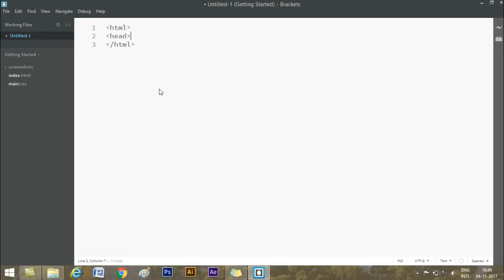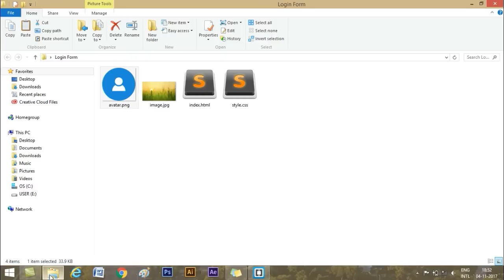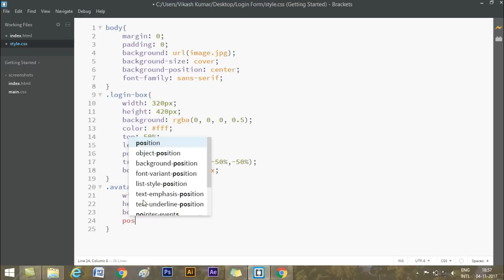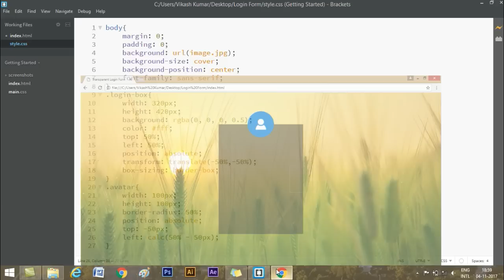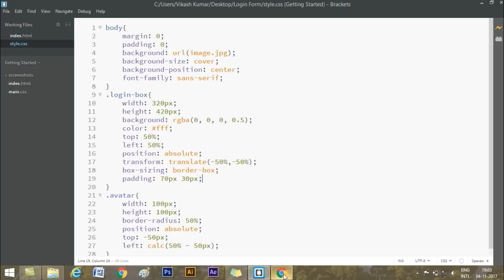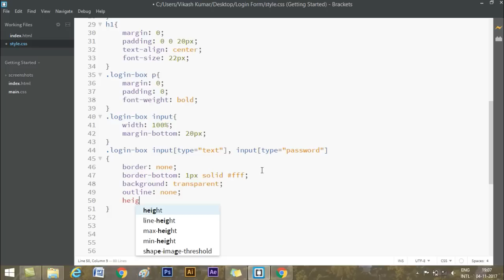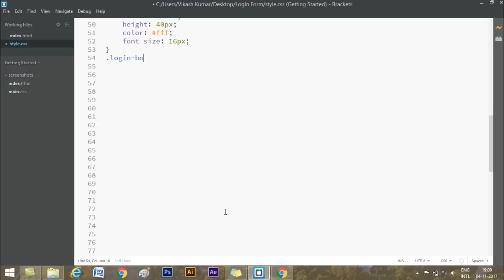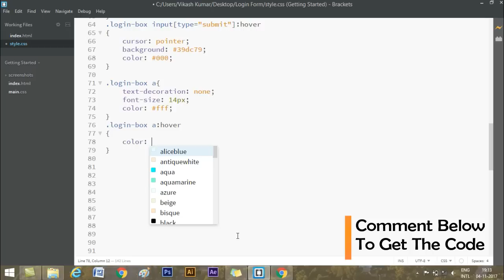How To Create Transparent Login Form Using HTML and CSS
How To Create Transparent Login Form Using HTML and CSS | HTML Form Design

Hi Guys, Here in this video i will show you how to make an Transparent Login form using HTML and CSS in any HTML website or blog.

Just watch the complete video to make your own transparent login form in the website using HTML and CSS.